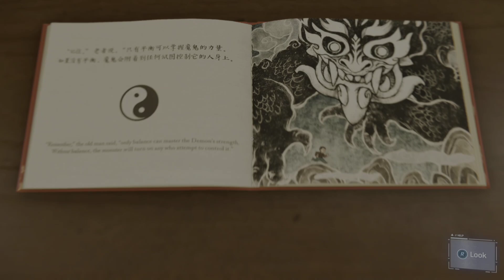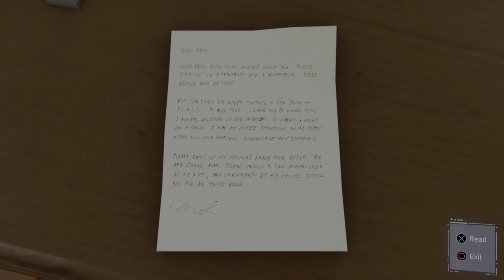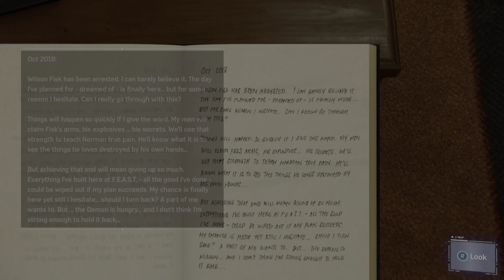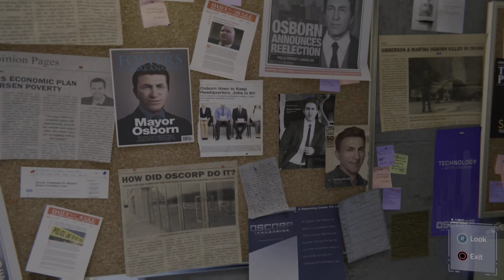Investigating Li's office - Black cat's lair - Spiderman GOTY - PART 14